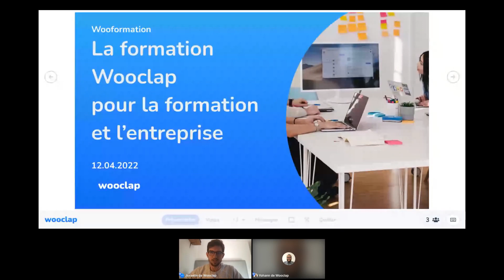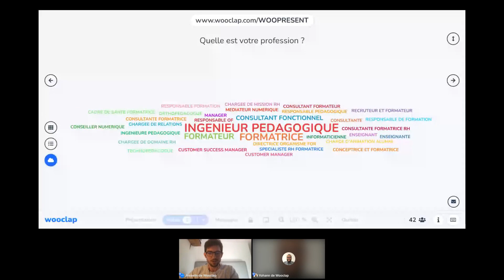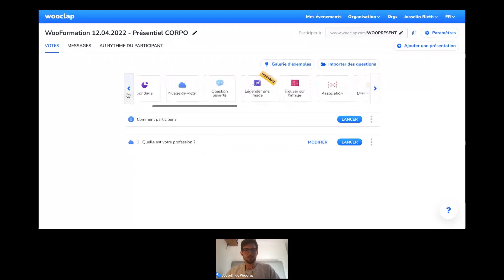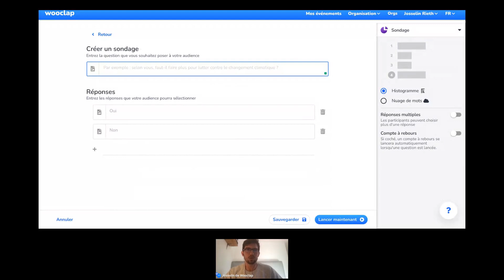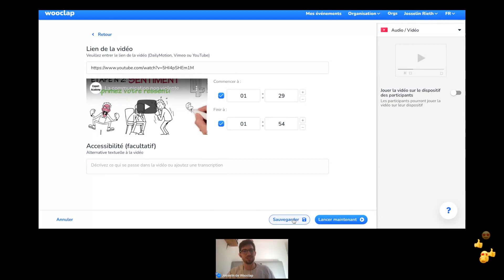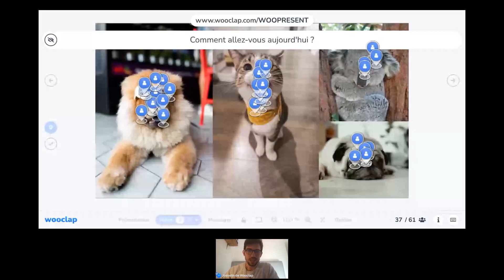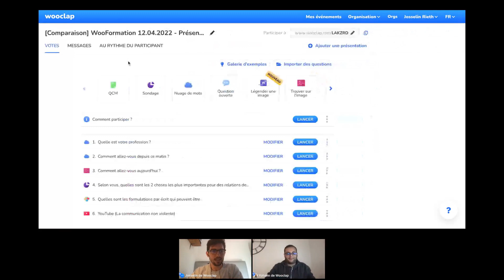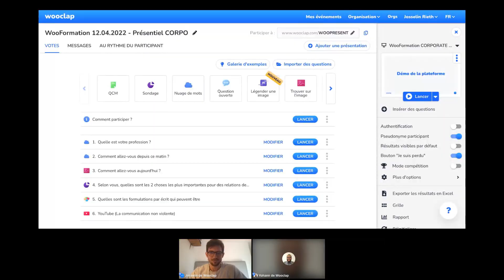Wooclap pour vos formations ou réunions en présence !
Les Wooformations sont les formations en ligne de Wooclap. Elles sont ouvertes et à destination de tou(tes).

Même si vous n’êtes pas disponible le jour de la formation, en vous y inscrivant, vous recevrez le replay de la session par e-mail 🙌

Dans cette session, Josselin, Product Education Manager chez Wooclap présente la manière d'utiliser Wooclap en présentiel pour vos formations et avec vos équipes.

Apprenez à :
- Dynamiser le début de session en brisant la glace au sein de votre salle de réunion
- Sonder votre audience en direct
- Comparer les résultats entre différentes sessions
- et d'autres choses ... !

📣  Activez les notifications pour ne manquer aucune nouvelle !

🌐  ON SE SUIT ?